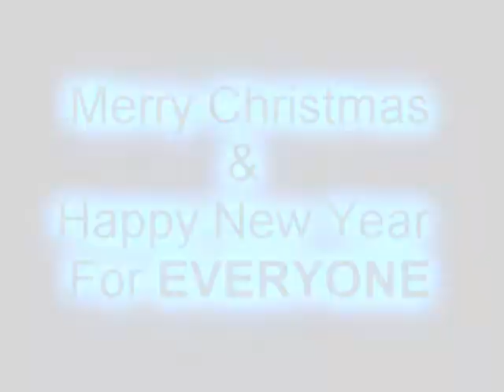Merry CHristmas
This is my version of the carol: " We wish you a Merry Christmas"